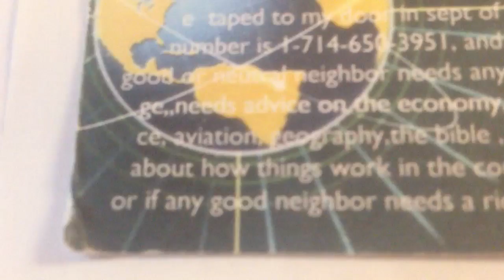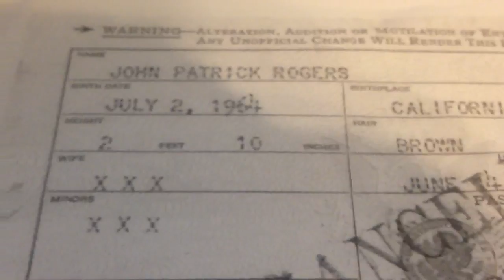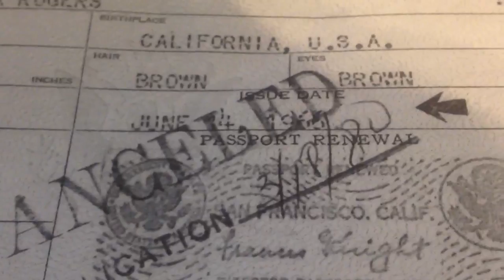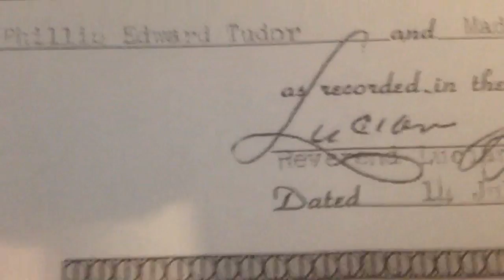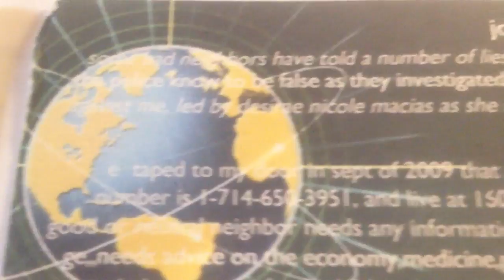Truthful cards of goodwill , etc.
, baby passport, baptism certificate